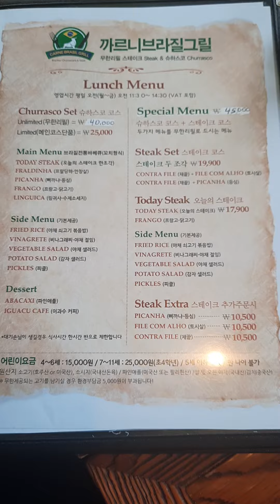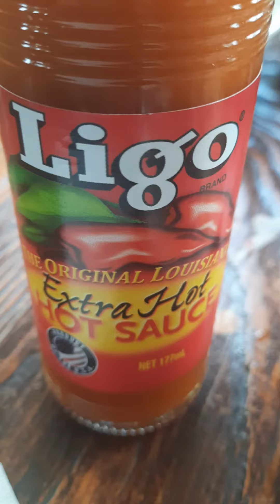까르네 브라질리언 그릴 (bbq) 무한리필 1인 사만원 방배점